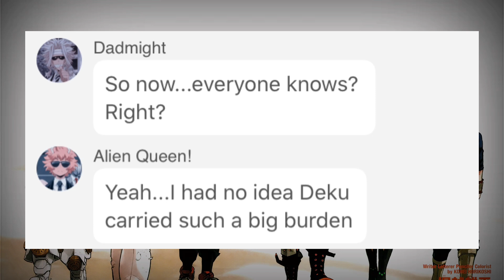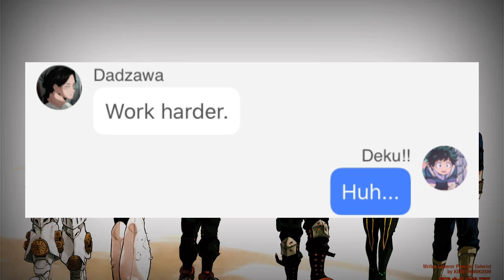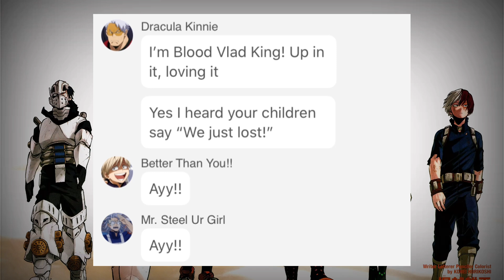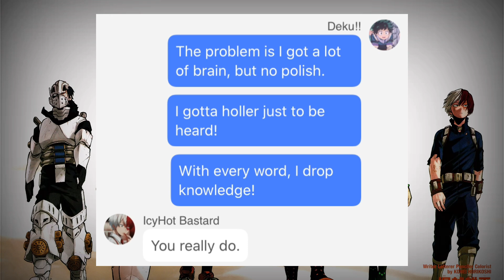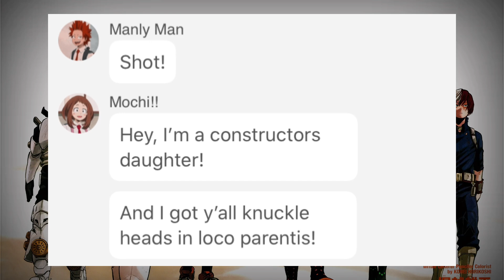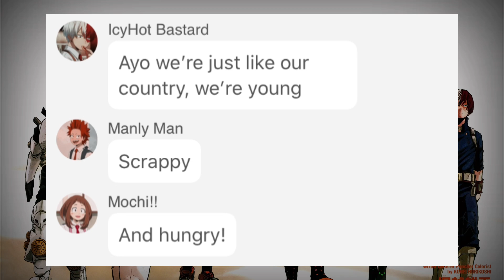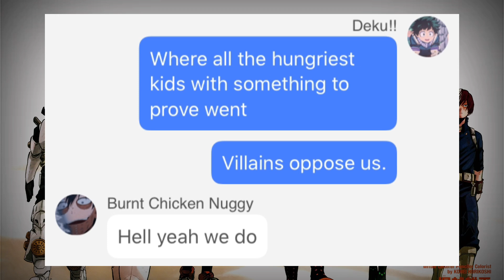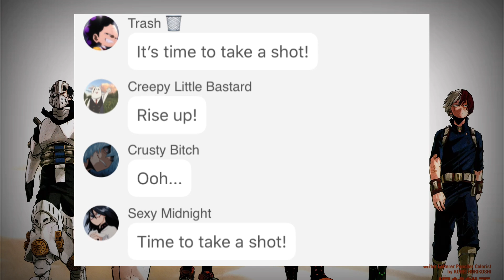BNHA Texts || “Aaron Burr, Sir?” & “My Shot” Double Feature! || Part Two!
Click on the links and get a taco! 🌮

My cousin, Jessica, has started her own business! She makes merchandise for anything, including anime! Go check out her stuff at this

If you mention my YouTube video, she’ll give you a discount!! Please consider buying from her, both I and her would greatly appreciate it! Thank you!!

Love you lots, little listeners!